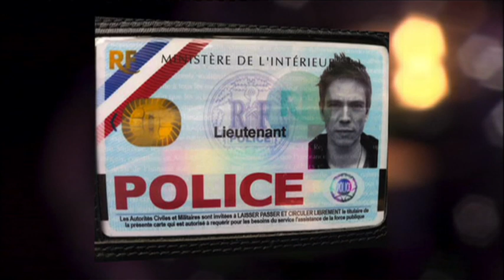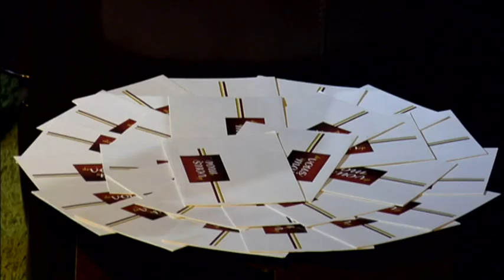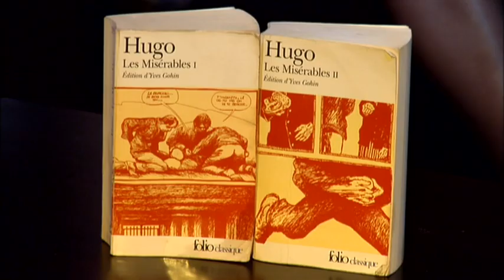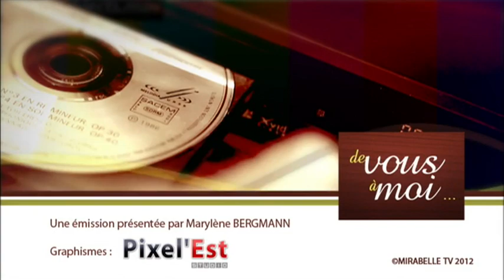CYRILLE THOUVENIN (Interview)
De Vous À Moi, S04EP09